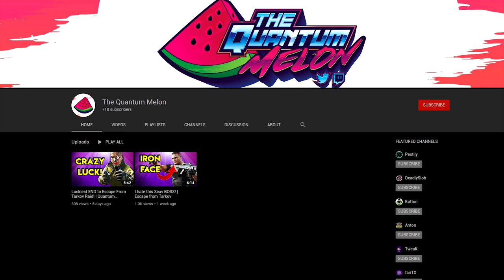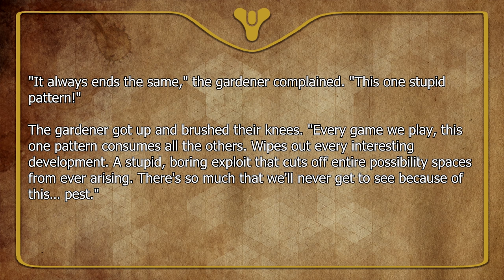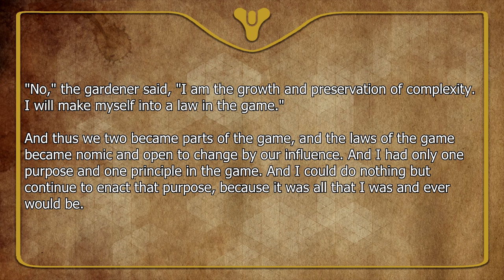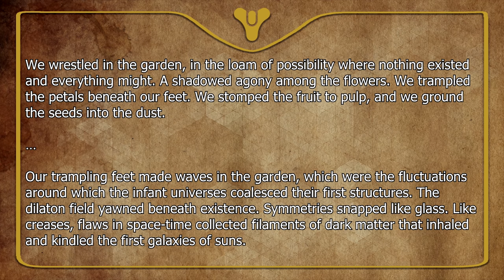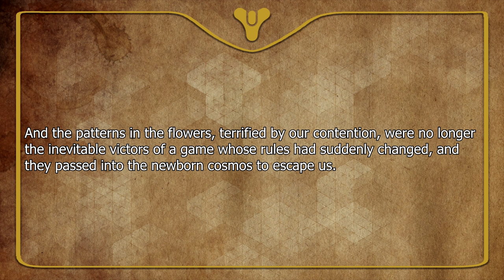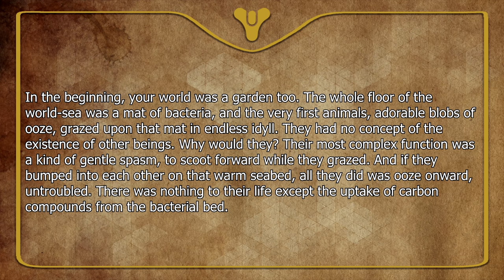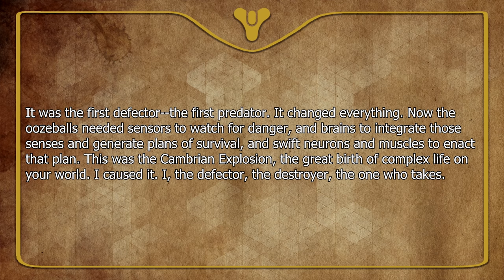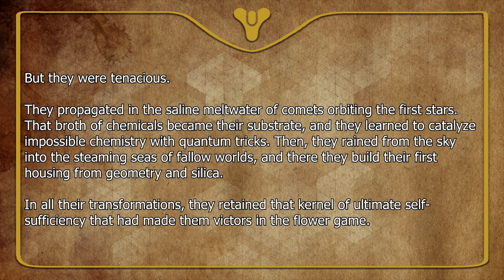Destiny 2 lore - The creation of the VEX! | Myelin Games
Welcome back to the latest Destiny 2 Season of Dawn lore episode. In today’s lore episode we are explaining the lore behind the black garden, specifically the Kentarch 3 fireteam who went into the Black Garden and seemed to become DARK GAURDIANS!

About Myelin Games: Destiny 2 Lore every week! Come discover the lore behind your favorite Destiny 2 characters, weapons, armour and events in Destiny! Occasionally, I upload other Game Lore videos so always feel free to provide suggestions.

Feel free to browse my archive on Destiny 2 Lore topics